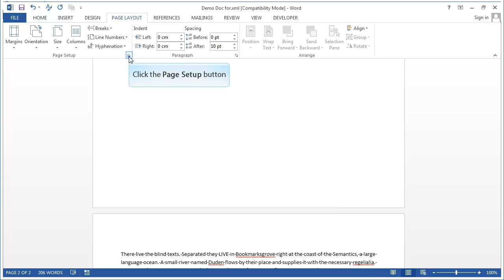ms-word-2013-how-to-format-section_demo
"In this demo, we will learn how to create multiple columns within sections
and add titles to sections in MS Word 2013."